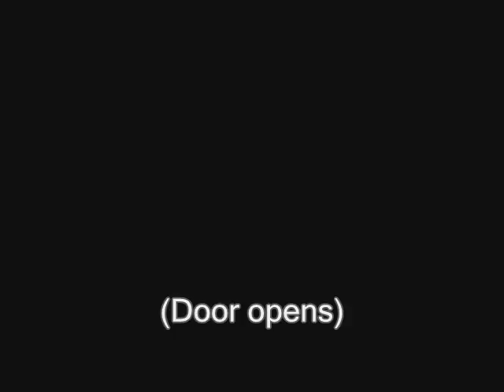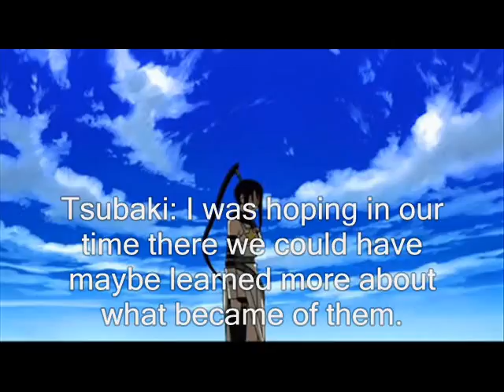Five Nights at Ninja's Part 25: Season One Ending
Anyways Three Ninjas reunite but Black Star told them they were fired for damaging the Animatronics. Tsubaki hopes that they can learn more about the missing children but was too late. Taki told them to go back home while she goes to Library to look up Freddy Fazbear Book.